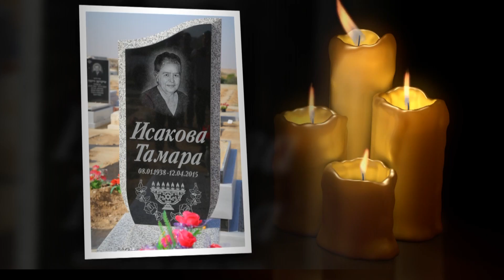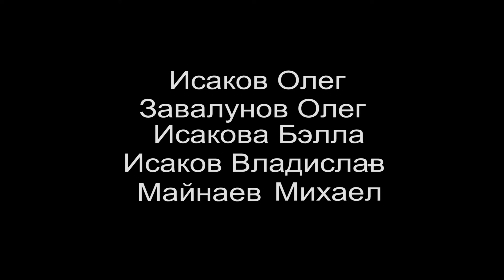Tamara Isakova Memory clip